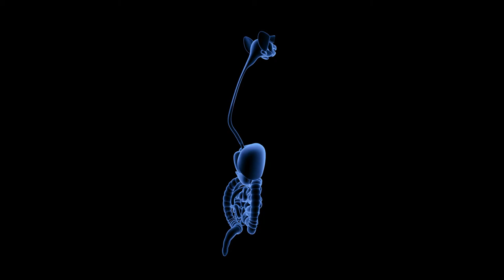Human Digestive system - Full Body X-ray view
LET’S CONNECT